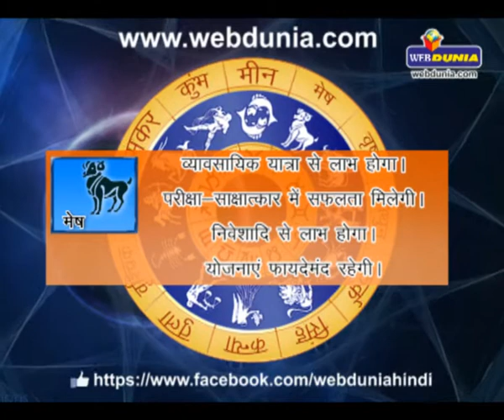Daily Horoscope - July 14, 2014 | दैनिक राशिफल - 14 जुलाई 2014